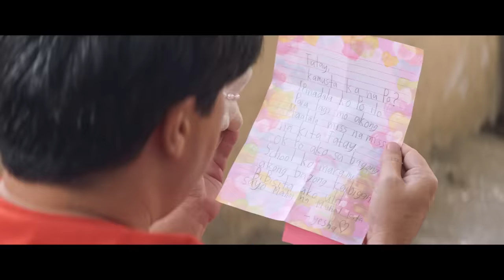Janine Teñoso - Tag Araw | Miracle in Cell No. 7 OST [Official Music Video]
The official music video of "Tag-Araw" by Janine Tenoso, official theme song of the movie "Miracle in Cell No.7".

OST Princess Janine Teñoso covers the 90s timeless classic “Tag-Araw” for the OST of the upcoming tearjerker film “Miracle In Cell No. 7.” Janine turns the alternative-rock track into a mellow acoustic number well-suited for the movie’s tone.

“Tag-araw” is one of the theme songs for the Filipino remake of the blockbuster Korean movie “Miracle In Cell No.7.” This movie, starring Aga Muhlach and Bela Padilla, is also an official entry for MMFF in cinemas this December.

Tag-araw
Janine Teñoso
Composed by Wency Cornejo
Arranged by Benjie Pating
Guitars by Janno Queyquep
Mixed and mastered by Joel Mendoza
Recorded by Sean Tuesday at Viva Recording Studios

LYRICS:

Ikot ng mundo, tila ay bumabagal
Ngunit alam kong 'di na rin magtatagal
Ang aking hinihintay ay makakamit
'Pagkat bughaw na ang kulay ng ating langit

Pilitin man ay 'di mo na mapipigil
Ang kanyang pag-ahon, ang kanyang pag-gising

Ikaw lamang ang nais kong kapiling kung darating ang tag-araw
Lagi na lamang aking nasasa-isip ang pag-sapit ng tag-araw

Sana ang init mo'y aking maramdaman
Araw na nagdaan ay 'di ko na mabilang
Sa 'king paghihintay, ako'y nasasabik
Pinapanalangin na ang 'yong pagbabalik

Huwag mo na sana sa aki'y ipagkait
Ang tanging hangarin na ika'y makapiling

Hanggang kailan kaya ako maghihintay
Upang ang tag-araw sa akin ay kusa nang ibigay

Lagi na lamang aking nasasa-isip ang pagsapit ng tag-araw

Ng tag-araw, ng tag-araw…